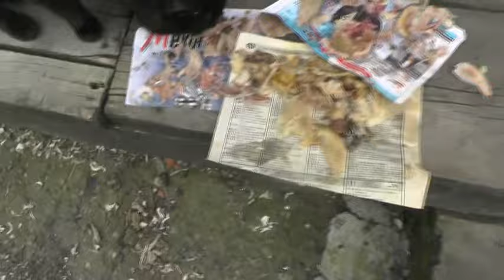Цветы возле храма.